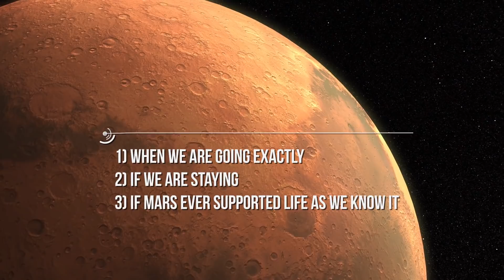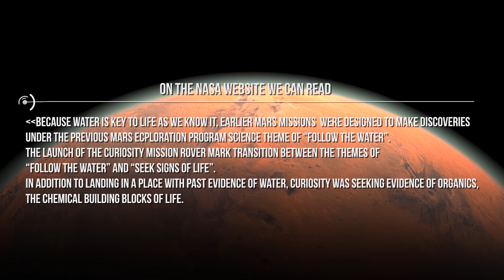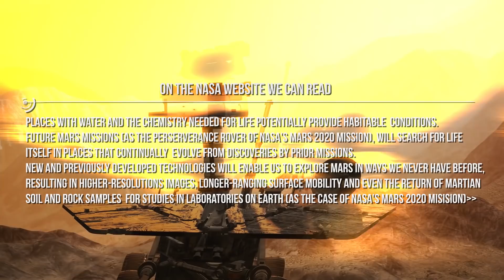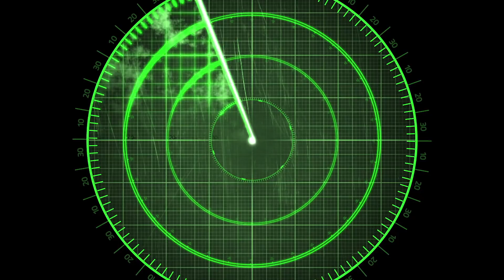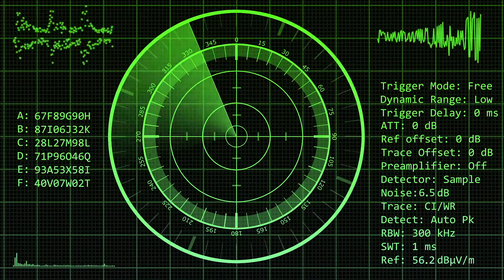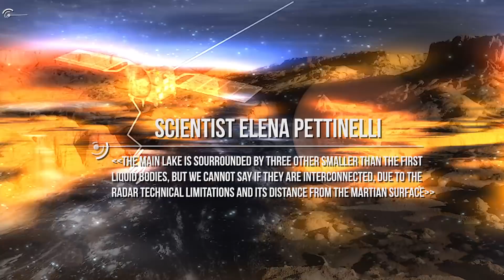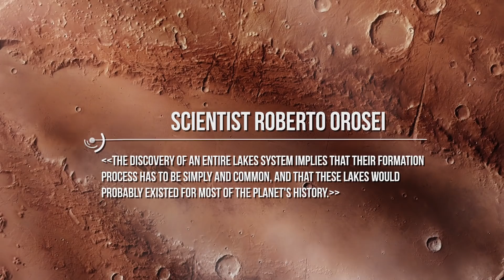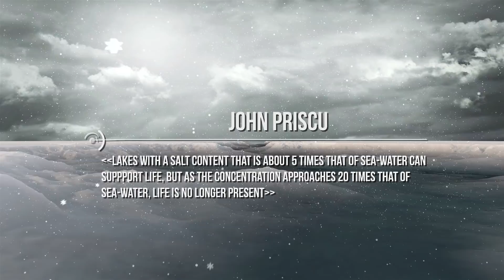Recent Discoveries From Mars: Salty Lakes Found Thanks To MARSIS!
Can radars detect life on Mars? Mars: Salty Lakes Found Thanks To MARSIS Radar!
Everyone has a dream.
Some of us, dream of Mars.
Here are 3 things that we know about the Red Planet:
1) At a distance of  54.6 million kilometers from the Earth, Mars is the fourth planet from the Sun;
2) It is smaller than the planet Earth;
3) At this time, Mars' surface cannot support life as we know it.
Also, here are 3 things that we dont know yet:
1) When we are going exactly;
2) If we are staying;
3) If Mars ever supported life as we know it.
Follow me to know how the use of radars could help us detect life  on this red planet.
As humans, we have always striven to find proofs of life on other planets.
Scientists are now taking  a chance on Mars.
On Earth, all forms of life need water to survive. It is likely, though not certain, that if life ever evolved on Mars, it did so in the presence of a supply of water.
On Mars, we will therefore search for evidence of life in areas where liquid water was once stable, and below the surface where it still might exist today.

On the NASA website we can read:
Because water is key to life as we know it, earlier Mars missions  were designed to make discoveries  under the previous Mars Exploration Program science theme of “Follow the water”. The launch of the Curiosity mission rover mark transition between the themes of “Follow the Water” and “Seek Signs of life”. In addition to landing in a place with past evidence of water, Curiosity was seeking evidence of organics, the chemical building blocks of life.
Places with water and the chemistry needed for life potentially provide habitable  conditions. Future Mars Missions (as the Perseverance Rover of NASA's Mars 2020 mission), will search for life itself in places that continually  evolve from discoveries by prior missions.
New and previously developed technologies will enable us to explore Mars in ways we never have before, resulting in higher-resolutions images, longer-ranging surface mobility and even the return of Martian soil and rock samples  for studies in laboratories on Earth (as the case of NASA's Mars 2020 mission)

But let's get deeper in what we discovered a few days ago.
We know that on Mars' surface the lack of a substantial atmosphere makes liquid water impossible, but two years ago, in 2018, a group of Italian scientists announced evidence of salt water beneath the southern polar cap of Mars: salty lakes at Mars's South Pole.
On September, 28th 2020 they had the confirm of that: subglacial lakes on Mars, that is , WATER. At. Liquid. State.

A team of researchers led by Sebastian Emanuel Lauro and Elena Pettinelli (University of Rome) has confirmed the presence of a saltwater lake system under the subsurface of Mars, at the South Pole.
First thing first, how was it possible to make such a huge discovery?
Well, scientists used radars.
This is actually a really common technique. For instance, we use radars to identify subsurface glacial lakes on Earth, in regions  like Antarctica or Greenland.

But how do radars work?
A radar device emits radio waves, running at the speed of light, that bounce off layers of material in the planet surface and subsurface, and the way the signal is reflected back indicates the kind of material that is present at a particular location.

If electromagnetic waves travelling through one material meet another material, the waves willl reflect or scatter from the boundary between the materials. This means that a solid object in air or in a vacuum, will usually scatter radar radio waves from its surface.

Credits: Ron Miller
Credits: Nasa/Shutterstock/Storyblocks/Elon Musk/SpaceX/Esa
Credits: Flickr

Video Chapters:
00:00 Introduction
01:03 Search for Water and Life on Mars
03:43 What is a Radar Device?
04:52 The Marsis Radar
07:04 Scientist Roberto Orosei
08:36 Extremophiles
09:05 Halophiles